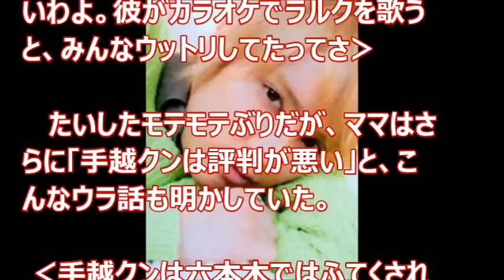NEWS手越祐也の“素行”！六本木ママが語る！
手越祐也
手越祐也 画像
手越祐也 ブログ
手越祐也 熱愛
手越祐也 身長
手越祐也 フライデー
手越祐也 イッテq
手越祐也 彼女
手越祐也 画像 ベッド
手越祐也 画像 最新
手越祐也 画像 2014
手越祐也 画像 かっこいい
手越祐也 画像 かわいい
手越祐也 画像 高画質
手越祐也 画像 女装
手越祐也 画像 昔
手越祐也 ブログ テゴレモン
手越祐也 ブログ カルテ
手越祐也 ブログ かえる
手越祐也 ブログ melodynews
手越祐也 熱愛 2014
手越祐也 熱愛 写真
手越祐也 熱愛 画像
手越祐也 熱愛 フライデー
手越祐也 熱愛 過去
手越祐也 熱愛 2013
手越祐也 熱愛 akb
手越祐也 熱愛 ske
手越祐也 身長 体重
手越祐也 身長 低い
手越祐也 フライデー 画像
手越祐也 フライデー 小嶋
手越祐也 フライデー キス写真
手越祐也 フライデー 画像 ske
手越祐也 フライデー 画像 鬼頭
手越祐也 フライデー 2014
手越祐也 フライデー 合成
手越祐也 フライデー ske
手越祐也 イッテq 動画
手越祐也 イッテq おもしろい
手越祐也 イッテq ゾンビ
手越祐也 イッテq maxっす
手越祐也 イッテq 初ロケ
手越祐也 イッテq 3月30日
手越祐也 イッテq 名言
手越祐也 イッテq バスケ
手越祐也 彼女 画像
手越祐也 彼女 妊娠
手越祐也 彼女 美咲
手越祐也 彼女 写真
手越祐也 サッカー
手越祐也 髪型
手越祐也 キス
手越祐也 小嶋陽菜
手越祐也 内田篤人 画像
手越祐也 内田篤人 対談
手越祐也 内田篤人 動画
手越祐也 ブログ 公式
手越祐也 ブログ アメーバ
手越祐也 サッカーアース
手越祐也 サッカー選手
手越祐也 サッカー キャスター
手越祐也 身長体重
手越祐也 髪型 画像
手越祐也 髪型 セット
手越祐也 髪型 ショート
手越祐也 キスシーン
手越祐也 キスマイ
手越祐也 キスシーン ガチバカ
手越祐也 小嶋陽菜 写真